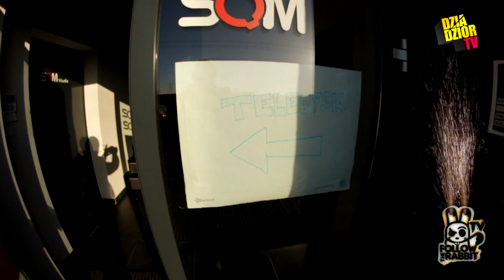Follow The Rabbit TV S06E03 - Nie ma takiej dupy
Relacja z planu klipu z nowego projektu Matheo z gościnnym udziałem DGE. BANG BANG BANG!

- DGE znowu u fryzjera
- szukamy Matheo
- dziewczyny tańczą
- chłopaki patrzą
- dziewczyny nadal tańczą
- Gural tańczy
- chodzimy
- Matheo tyka Gurala
- Okazuje się że Gural ma zimbawski akcent
- dziewczyny się malują
- Gural i Matheo w głębokiej analizie utowru "Taka dupa"
- znów dziewczyny
- Matheo gra w lotki
- Gural też
- dziewczyny tańczą a Gural rapuje